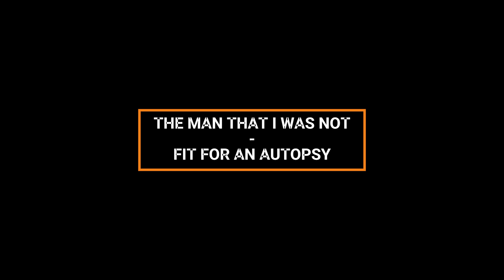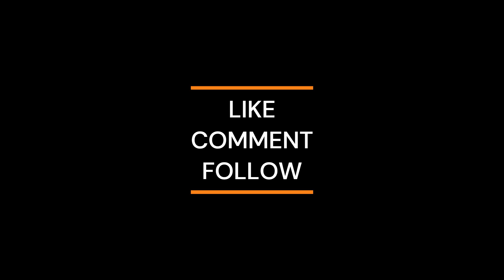The Man That I Was Not - Fit For An Autopsy (vocal cover)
Beggars can't be choosers
Unless they opt out of the game
In rose-colored relief
Empty out
A glass of my own veins

I kicked that back when
Self-improvement sounded oh so sound
A toast to the good old days
They'll be rats here soon
If it stays this quiet

Let 'em in, let 'em stay
(At least something gets what it wants)
Let 'em in, let 'еm stay

Make me the man that I was not
I'vе dug this grave a hundred times
The dirt exhausted as the mind
Cold feet at the altar of fire
Inhale the ash 'til the lungs retire
Make me the man I was not
You might also like
Pandora
Fit for an Autopsy
A Higher Level of Hate
In Shadows
We are worlds apart

A phantom in a fossilized city
Where familiar alleys of dirt and stink
Hide a disposable culture
Into a vacuum of hope we sink

Phantom pain
Phantom love in chest cavities, be gone
Move on
As the teeth bite the tongue to taste what is asked for

You will get what you want
You will get what you need
Get what you deserve
Ask and you shall receive
You get nothing

I've dug this grave a hundred times
'Cause the god that gives
Always takes away

(Grieve)
(Servant)
(Lesser man)
(Plead to close the hole inside)
(Betrayer of self)

The paradise we dream
Just an oasis in the abyss
If only to not exist
In the tragedy between earth and sky
Where suffering collides

There will never be a light for the black hearts